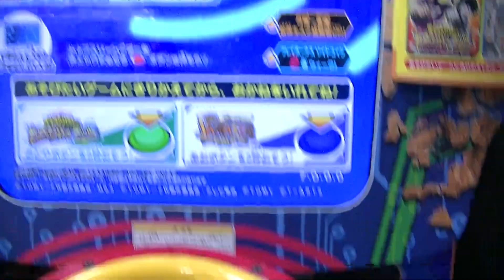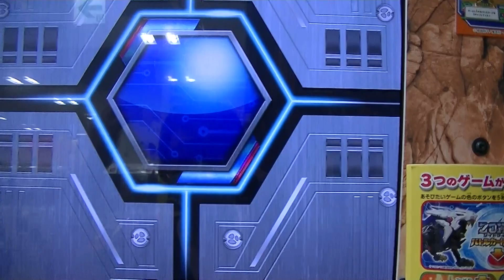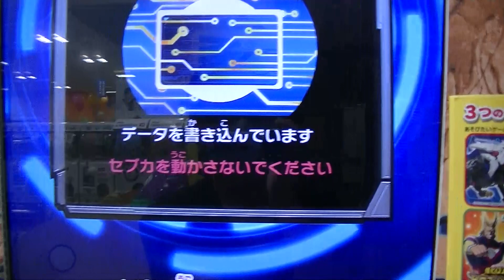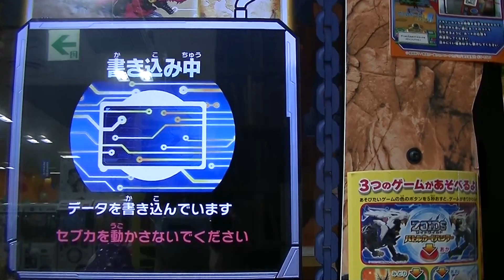久々スナイプテラ量産型をグラキオサウルス必殺技前にサポートおしまいグッバイDEATH REXデスレックス半沢並みの援護ZOIDS WILDゾイドワイルドバトルカードハンターZERO２【Z-04弾】勝利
２０２０（令和２）年９月２４日（木）６ゲーム目＠chiharu1972
『新弾通算１６３ゲーム目』

福山メッカ遠征３店舗目デスレックス超ガチつよ最強かつてない圧勝
プレイ勝利動画ZOIDS WILDゾイドワイルドトップスリーハンター
バトルカードZERO２【Z-04弾】相手は、まだ３段なので仕方がないね

福山メッカ遠征は、いいよなぁ～ＷＲゼロファントスナハト一発勝利
ゲット過去弾デスレックス付きワイルドレア取り放題ZOIDS WILD
ゾイドワイルドバトルカードハンターZERO２【Z-04弾】ナイトブルー

ＷＲガトリングフォックスナイトブルー必殺技プレイ勝利動画
ライガー・ジ・アーサー カオス福山遠征１店舗目ZOIDS WILD
ゾイドワイルドバトルカードハンターZERO２【Z04弾】過去弾
ワイルドレア発掘

福山遠征１ゲーム目からやっぱレアボス発掘ゲットライジングライガー
ＬＢＣロングレンジバスターキャノン３枚目ブーストZOIDS WILD
ゾイドワイルドバトルカードハンターZERO２【Z04弾】ナイトブルー

ＷＲガトリングフォックスナイトブルー初使用プレイ勝利動画
ゼロファントスナハト楽勝で余裕ぶっこいてたらヤバイZOIDS WILD
ゾイドワイルドバトルカードハンターZERO２【Z-04弾】ボス対策
アズール

ＷＲガトリングフォックスナイトブルー隠しステージ裏ボスようやく発掘
ゲット勝利プレイ動画ガチつよ超最強デスレックスZOIDS WILD
ゾイドワイルドバトルカードハンターZERO２【Z-04弾】コスト６低

初プレイ動画ＣＰＵの必殺技に耐え切った超ガチつよデスレックスＷＲ
ガトリングフォックスナイトブルー直前にもレアボス発掘ゲット
ZOIDS WILDゾイドワイルドバトルカードハンターZERO２【Z-04弾】

ＷＲ必殺技おしまいグッバイDEATH REXデスレックス半沢
ガトリングフォックスナイトブルー１６５ゲーム目ゲットZOIDS WILD
ゾイドワイルドバトルカードハンターZERO２【Z-04弾】勝利プレイ

オメガレックスブレイバーＳＰゼロファントスナハトＷＲ必殺技おしまい
グッバイDEATH REXデスレックス半沢ZOIDS WILDゾイドワイルド
バトルカードハンターZERO２【Z-04弾】プレイ勝利動画

ジェノブレイカーアズール＆ライガー・ジ・アーサー雷光形態カード
ステータス公開初日オイオイ３連続レアボス勝利動画ZOIDS WILD
ゾイドワイルドトップスリーハンターバトルカードZERO２【Z-04弾】

ジェノブレイカーアズール＆ライガー・ジ・アーサー雷光形態
カードステータス公開初日２ゲーム目プレイも連続レアボスZOIDS WILD

カードステータス公開初日プレイ勝利動画ZOIDS WILDゾイドワイルド
トップスリーハンターバトルカードZERO２【Z04弾】過去弾ＷＲレアボス

秋４連休の広島市内遠征十段ＷＲガトリングフォックスナイトブルー
初対戦先行勝負対決になった＆レバグル大逆転勝利ZOIDS WILD
ゾイドワイルドトップスリーハンターバトルカード【Z-04弾】
アドレナリン

秋４連休６店舗目この日ＷＲ黒ライガー・ジ・アーサー カオス５回目出現
もゲットならずＬＲジェノブレイカー５フルブースト初使用ZOIDS WILD
ゾイドワイルドバトルカードハンターZERO２【Z-04弾】

秋４連休６店舗目この日ＬＲジェノブレイカー３００％ゲット率
フルブースト５達成ＷＲ黒ライガー・ジ・アーサー カオス勝利
過去弾

秋４連休は大放出ＬＲコスト５ブレードライガーも一発でカードブースト
２レアボスもカブリ筐体変え出る説立証ライガー・ジ・アーサー カオス
ZOIDS WILDゾイドワイルドバトルカードハンター広島市内６店舗

必殺技ＷＲ黒ライガー・ジ・アーサー カオス同士対決『ゲット動画１３７
ゲーム目』ZOIDS WILDゾイドワイルドバトルカードハンターZERO２
【Z-04弾】広島市内遠征４連休６店舗目いきなり出現プレイ

秋４連休５店舗目２回防衛で通算３５回ブラストゲージ増の流行りも
終わったかな援護攻撃２回あれば抜けるZOIDS WILDゾイドワイルド
トップスリーハンターバトルカードZERO２【Z04弾】過去弾ＷＲ広島

必殺技ＷＲ黒ライガー・ジ・アーサー カオス同士対決１３７ゲーム目を
見てね出現率は高いが勝利ボーナス確定率は低いZOIDS WILD
ゾイドワイルドバトルカードハンターZERO２【Z04弾】広島市内プレイ

秋４連休４店舗目デスレックス超ガチつよ最強『先行勝負』再戦プレイ
勝利動画ZOIDS WILDゾイドワイルドトップスリーハンターバトルカード
ZERO２【Z-04弾】動画タイトル間違えていました修正します

久々の３回防衛達成でゴールドバッチへ最終プラチナ目指す広島市内遠征
（秋４連休）約１年２ヶ月ぶりZOIDS WILDゾイドワイルド
トップスリーハンターバトルカードZERO２【Z-04弾】ナメてた敗北動画

広島市内遠征（秋４連休）ＬＲジェノブレイカー２００％ゲット率
フルブースト４達成１日で３枚ゲットZOIDS WILDゾイドワイルド
バトルカードハンターZERO【Z-04弾】ライガー・ジ・アーサー カオス

期間限定ＷＲゼロファントスナハト次回ボス対策ＶＳオメガレックス
ブレイバーＳＰ即必殺技ZOIDS WILDゾイドワイルドバトルカードハンター
ZERO２【Z-04弾】広島市内遠征（秋４連休）勝利プレイ動画

巷で流行りの『逆転の連撃』レバグルを敗る快挙動画プレイ秋４連休
３店舗目ZOIDS WILDゾイドワイルドトップスリーハンターバトルカードZERO２【Z04弾】広島市内遠征デスレックス４８００超ガチつよ

相棒ゾイドと援護サポートゾイドの前後スキャン間違えたのにぎりちょん
勝ってしまいましたプレイ動画ZOIDS WILDゾイドワイルドバトルカード
ハンターZERO２【Z-04弾】広島市内遠征秋４連休２店舗目

ＷＲ黒ライガー・ジ・アーサー カオス出現率は高いけど落ないらしい
１３７ゲーム目を見てねＬＲブレードライガー５広島市内遠征先

秋４連休２店舗目ＷＲ黒ライガー・ジ・アーサー カオスすぐに見せつけ
ようと使用したら同じ９段にやられてしまった負けZOIDS WILD
ゾイドワイルドトップスリーハンターバトルカードZERO２【Z04弾】

ＷＲ黒ライガー・ジ・アーサー カオス出現率は高いのになかなか落ない
らしい１３７ゲーム目ですぐゲット出来ていて良かったZOIDS WILD
ゾイドワイルドバトルカードハンターZERO２【Z-04弾】遠征先

秋４連休ＬＲジェノブレイカー１００％発掘レアボスもコインもカブリ
筐体変え必須ライガー・ジ・アーサー カオス初必殺技ZOIDS WILD
ゾイドワイルドバトルカードハンターZERO２【Z-04弾】市内遠征

秋４連休１店舗目すんなりレアボスＷＲライジングライガーＬＢＣ
ロングレンジバスターキャノン全発掘カードブースト２ZOIDS WILD
ゾイドワイルドバトルカードハンターZ4弾ライガー・ジ・アーサー カオス

秋４連休１店舗目デスレックス超ガチつよ最強ボスZOIDS WILD
遅くなりましたが１４６と１５０ゲーム目を間違えていて修正しました

初使用ＷＲ黒ライガー・ジ・アーサー カオス稼働日初日『確定ボスＶＳ
期間限定レアボス』ZOIDS WILDゾイドワイルドバトルカードハンター
ZERO２【Z04弾】必殺技前に撲殺してしまった勝利プレイ動画

稼働日初日ＷＲ黒ライガー・ジ・アーサー カオス発掘ゲット勝利プレイ
動画ラッキーＬＲブレードライガーZOIDS WILDゾイドワイルド
バトルカードハンターZERO２Z-04弾ワイルドレア期間限定レアボス

稼働日初日ＷＲゼロファントスナハト初対戦デスレックス超ガチつよ最強
ボス４８００バトル支援カード未使用ZOIDS WILDゾイドワイルド
バトルカードハンターZERO２【Z-04弾】期間限定プレイ勝利動画